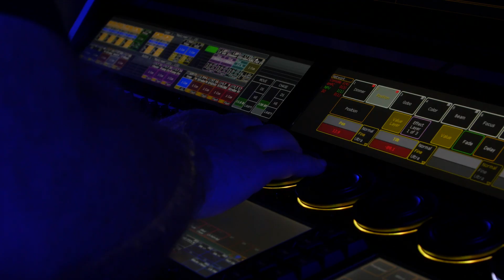קולולם בעמק הסיליקון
קולולם הגיעו לקהילה הישראלית בעמק הסיליקון והוציאו אותם מחוזקים לעולם